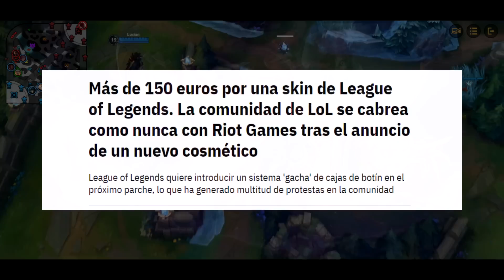LA COMUNIDAD CANCELA A RIOT GAMES POR LOS GACHA 🤬 ¿QUÉ ES LO QUE ESTÁ PASANDO?